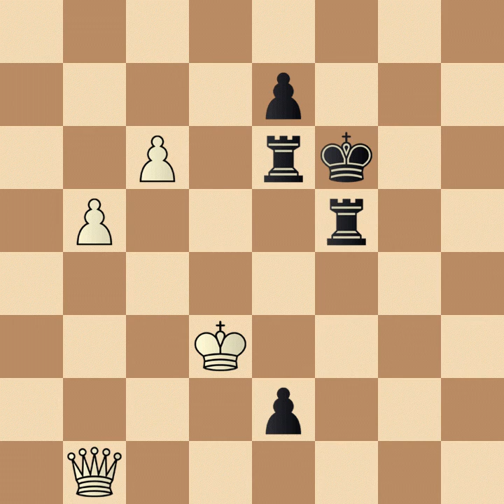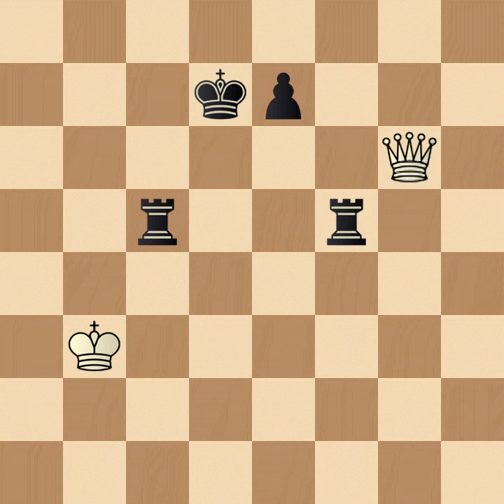Robert James Fischer vs Hans Matthai (1956)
Canadian Open (1956), Montreal CAN, rd 7, Aug-30
Sicilian Defense: Dragon Variation. Yugoslav Attack (B77) 1/2-1/2